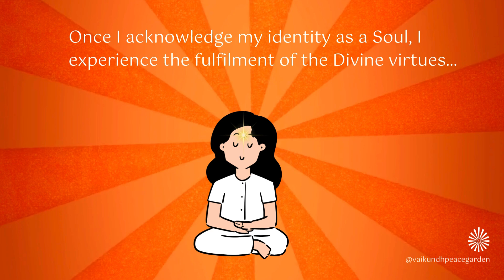SOUL - The true Identity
In this Kaliyuga, Rajayoga meditation and spiritual knowledge are essential for leading a peaceful life and overcoming all mental and emotional weaknesses.